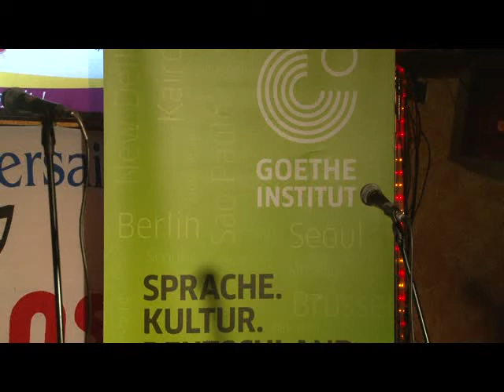Abidjan Spoken Word, the Winner: Djoko N'guessan David "L'Etudiant"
Abidjan "The Spoken Word Project". The Winner of the finals december 5, 2013: Djoko N'guessan David "L'Etudiant".